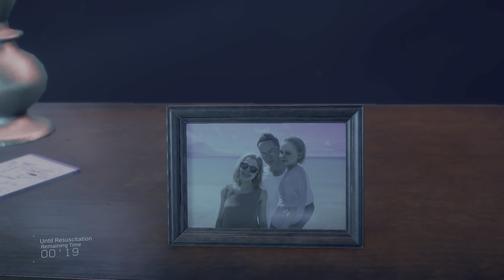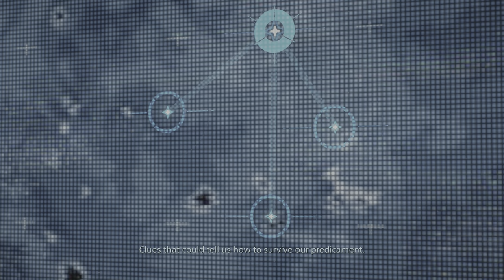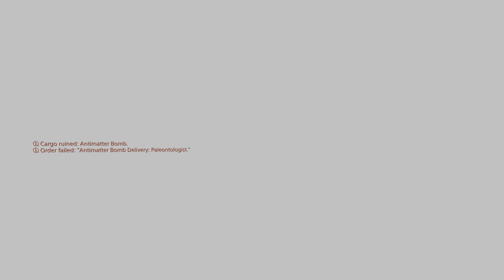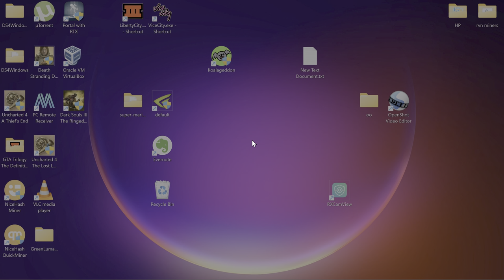DEATH STRANDING DIRECTORS CUT PC GAMEPLAY - PART 16 - 4K HDR - RAY TRACING - ULTRA SETTINGS - 60 FPS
DEATH STRANDING DIRECTOR’S CUT on PC includes HIGH FRAME RATE, PHOTO MODE and ULTRA-WIDE MONITOR SUPPORT. Also includes cross-over content from Valve Corporation’s HALF-LIFE series and CD Projekt Red’s Cyberpunk 2077.